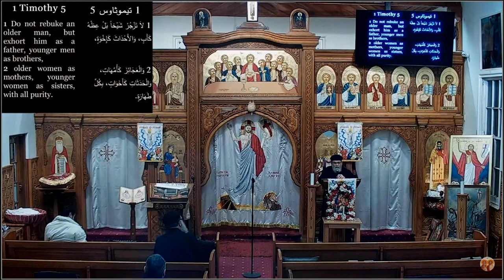الطهارة فى البيت - أبونا عبدالمسيح